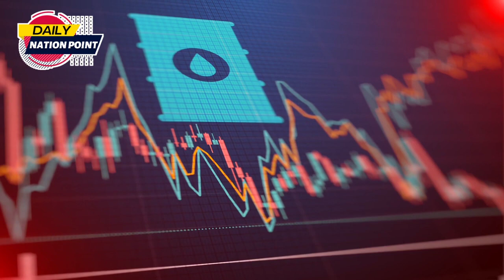PARVEZ ELAHI K SHAHI KHARCHAY| A VIDEO FOR CLIENT